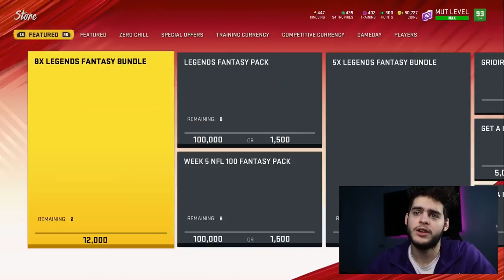INSANE OOP 95 LTD KORDELL STEWART! HE CAN DO EVERYTHING! | MADDEN 20 ULTIMATE TEAM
mut 20
 ULTIMATE TEAM
poodle

madden 20